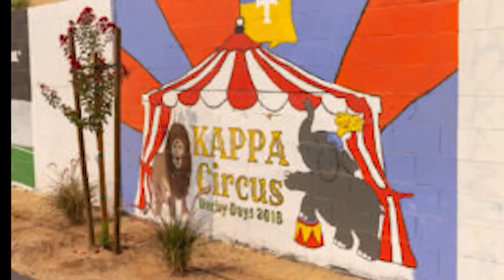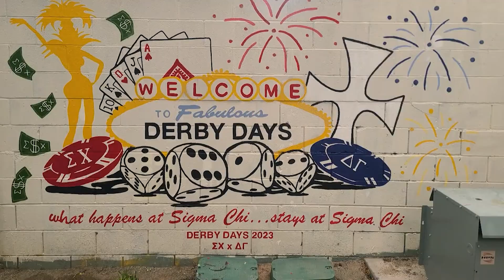Derby Days Mural Wall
A project produced by Janis Tatum  in the Spring 2023 broadcast & multiplatform capstone class, MCJ 128.